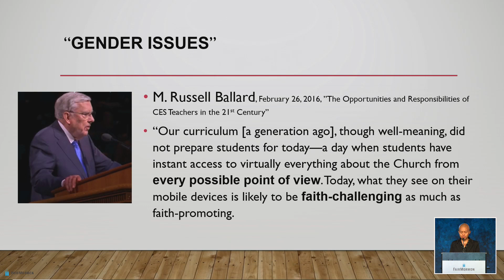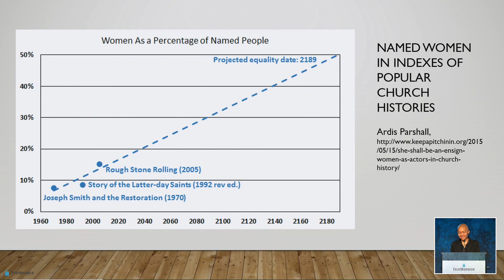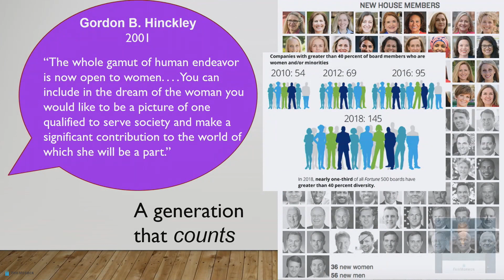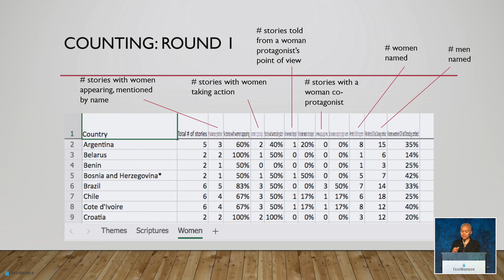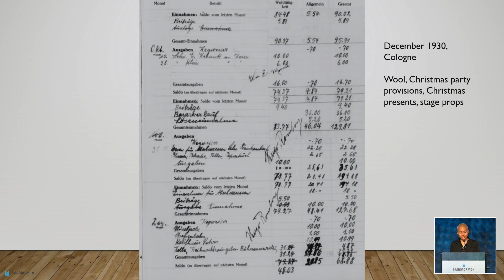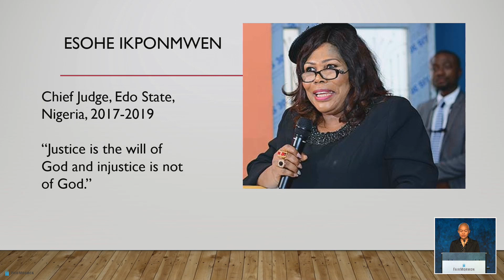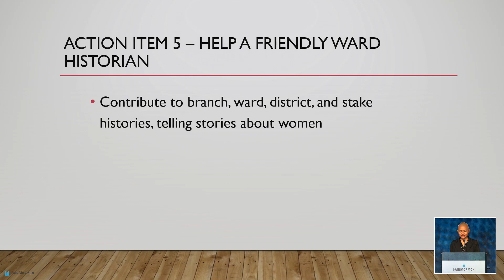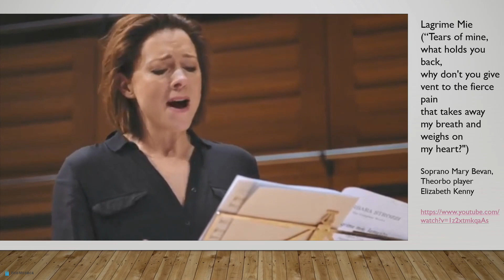"Women in Global Church History" by Melissa Inouye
This video is from our 2020 conference.